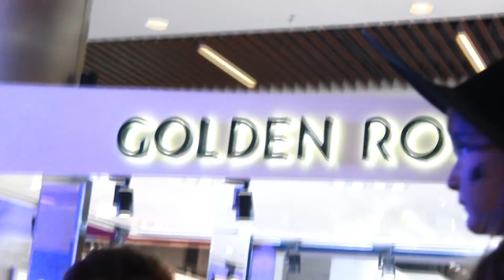Sofia si Alex de Halloween la Mall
Halloween-ul la Mall! Intalnim multi fani! Sofia si Alex la Mall de Halloween